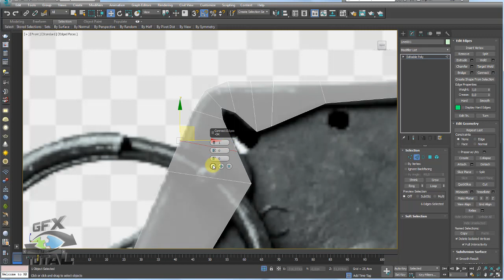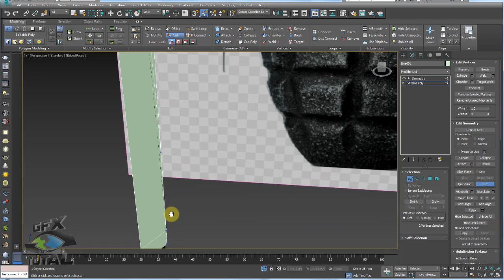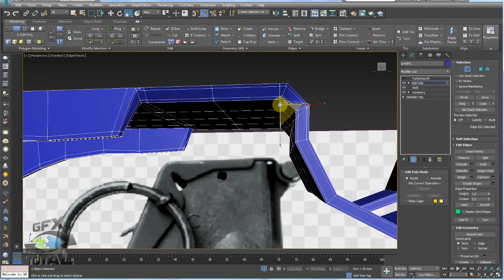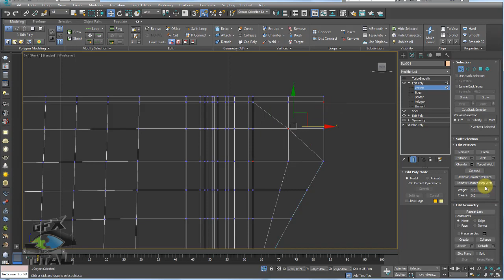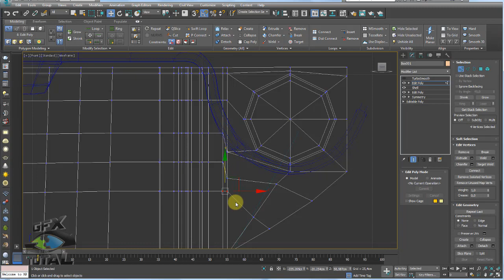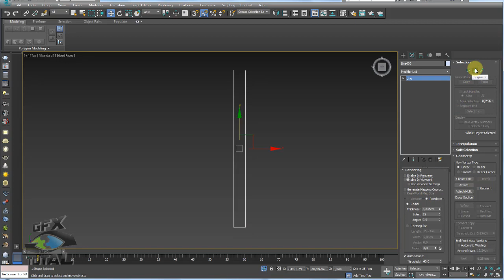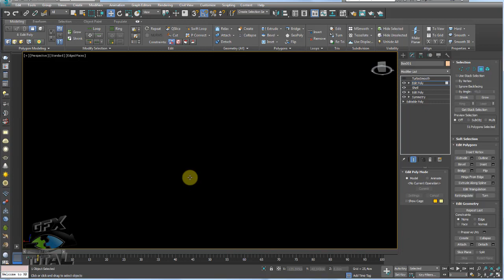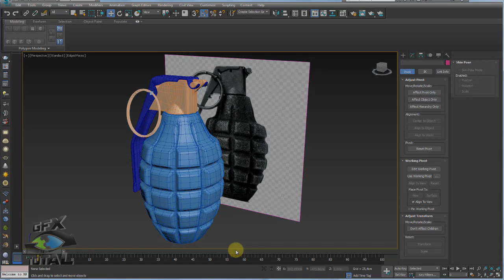Modelar Granada de Mão 3ds Max - Parte 04 (Acionador do Explosivo)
GOSTOU?

Artigos relacionados:
Modelar Luva de Couro lowpoly 3Ds Max